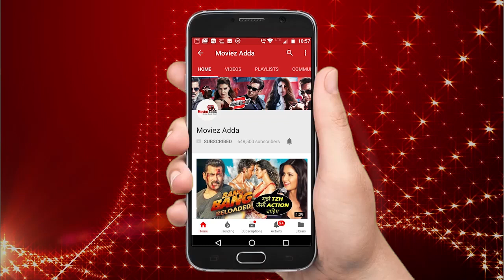Varun Dhawan Dances On Salman's Song @ Wagah Border On 26th January